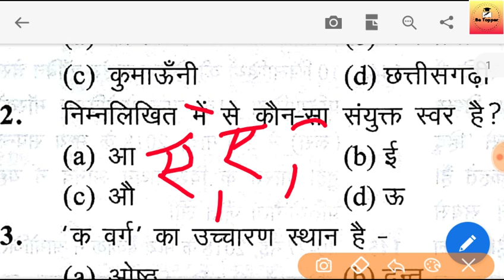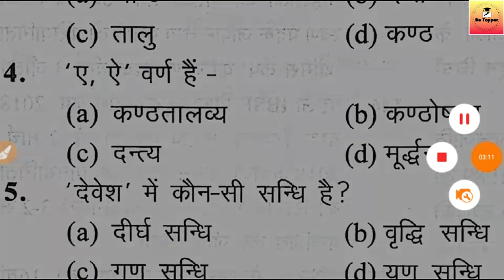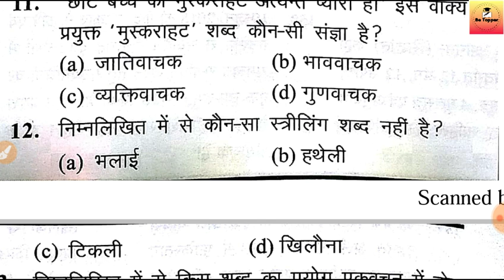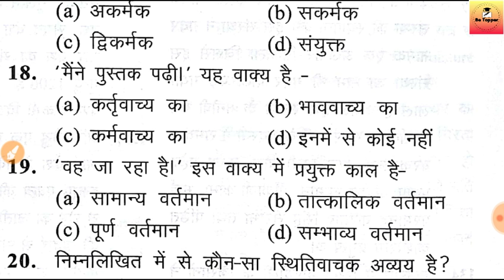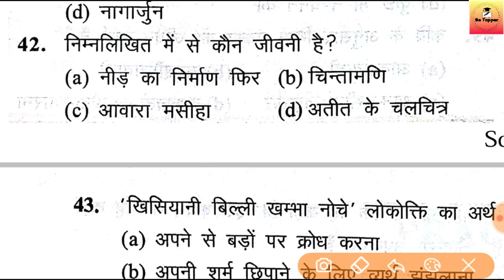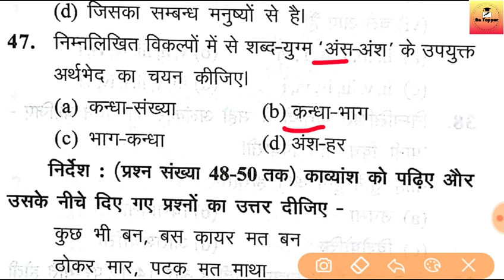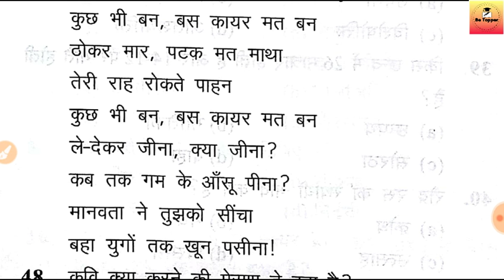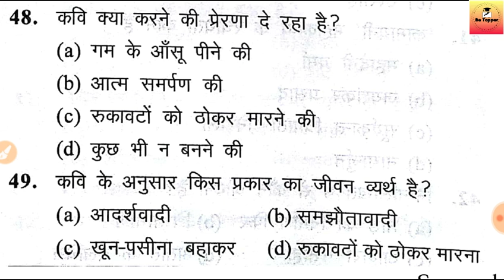Tubewell Operator सामान्य हिन्दी Mock Test-14|Tubewell Operator Hindi Test Paper|Be Topper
UPSSSC Tubewell Operator All Subject Test
 Paper

Topic cover
Tubewell operator Test Paper
Tubewell operator hindi test Paper
Tubewell operator Technical Question test Paper
TUBEWELL OPERATOR Reasoning test paper